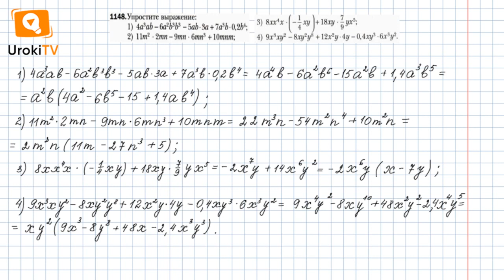Задание №1148 - ГДЗ по алгебре 7 класс (Мерзляк А.Г.)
Чтобы выполнить задание № 1148, в котором требуется упростить выражение, нужно вспомнить свойство умножения одночленов, вынесение за скобки общего множителя, итоги главы 2, стр. 132-133.